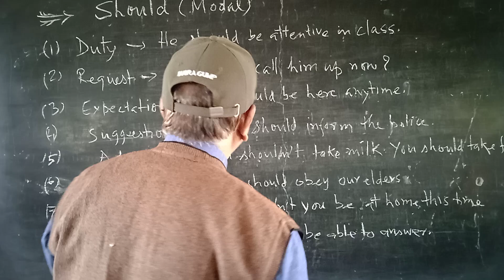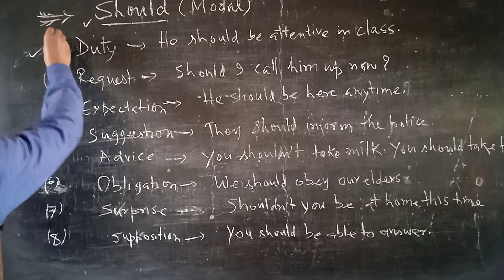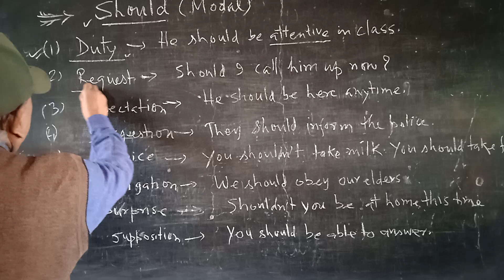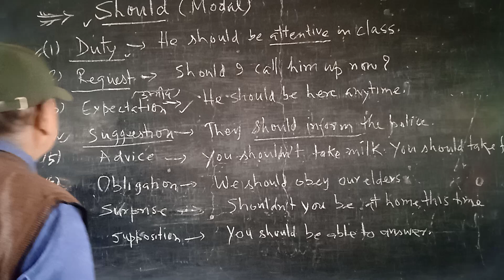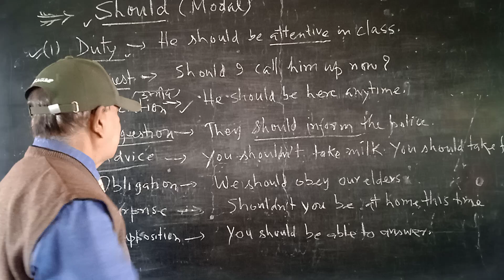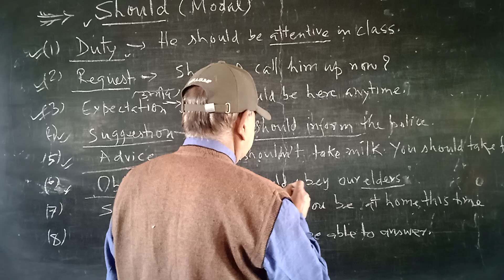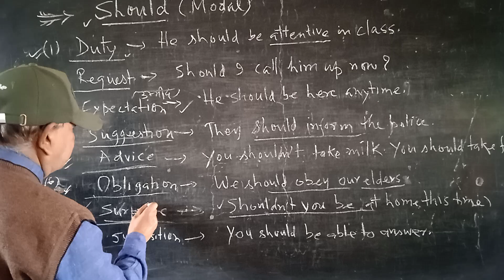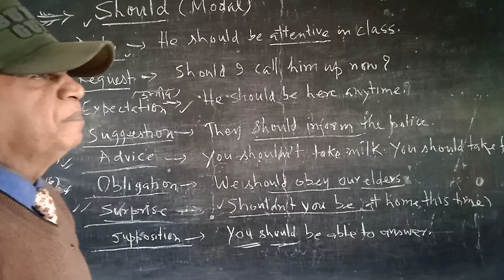# modal auxiliary should streaming # R S Maurya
We are dealing with modal auxiliary. We have taken up "Should".